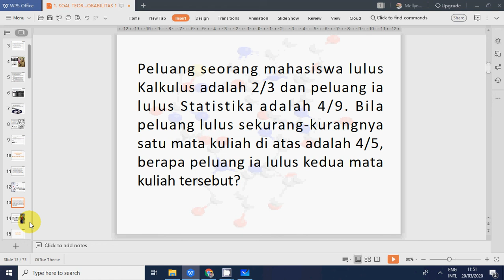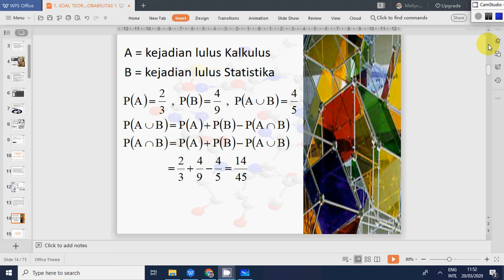SOAL 4 TEORI PROBABILITAS SOAL CERITA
Membahas mengenai teori probabilitas dalam bentuk soal cerita.